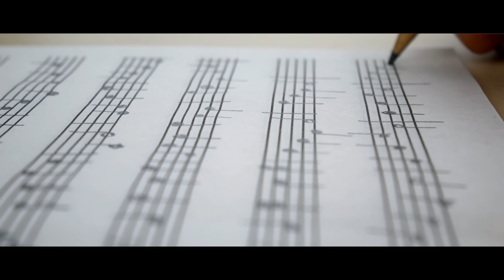Ionut Eduardo ❌ Fara tine nu-i Craciun ❌ Video 4k 2021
Toate drepturile rezervate © & ® Ionut Eduardo